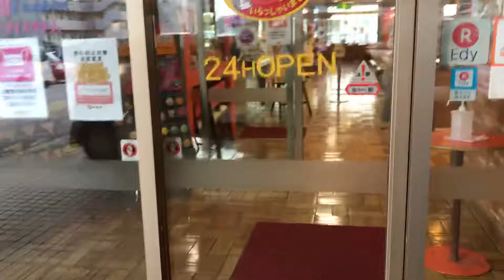【沖縄マンゴーオジー】🎶やっぱりA&W〜🎶に新商品のソイバーガーを食べに来たマンゴーオジー(^o^)/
🎶やっぱりA&W〜🎶 沖縄で人気のハンバーガー店！